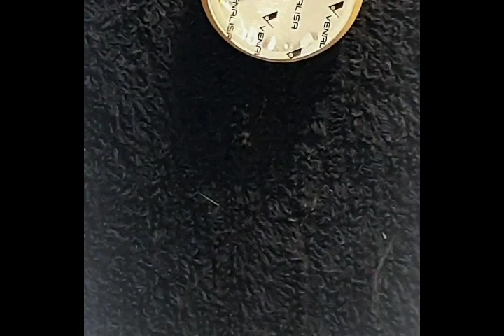Flower and Abstract Nail Art/ Beginner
I hope you guys like the models and designs. Thanks 💝💝🥰🥰😁😁.